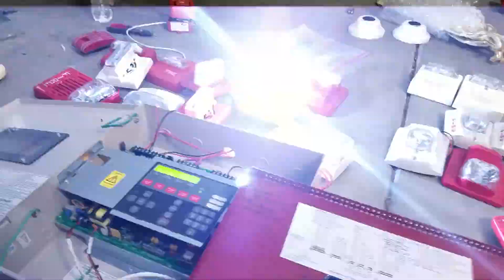the 2019 soundoff